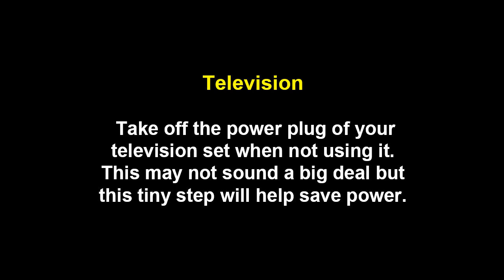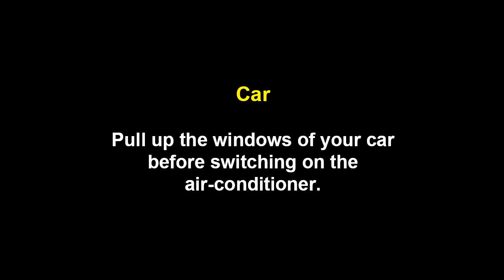How You Can Save Power at Home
Let us look at how you can save power at home

Light bulbs
Start using the CFL light bulbs as much as you can. You must have even used Compact Fluorescent Light (CFL) bulbs at times.

Computer
Switch off our monitors after we have shut down our computers. Keep the monitor and the computer switched off when you are not using them.

Air Conditioner
Set the temperature at the best you are comfortable with, depending on the season.

Television
Take off the power plug of your television set when not using it. This may not sound a big deal but this tiny step will help save power.

Washing Machines
Minimize the number of washes by washing full load of clothes every time.

Geysers
Keep the geyser thermostat at the minimum heat.

Refrigerator
Bring hot food to room temperatures before putting it into the refrigerator.

Car
Pull up the windows of your car before switching on the air-conditioner.

Eliminate your power bill with Save power at home.